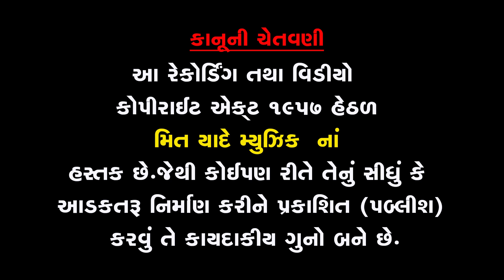Hamu Bhola Adivasi- Vijay Rathva || Adivasi Day Timli || 9th August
Presenting Of "Mit Yaade Music-Kalpesh Rathva

Singer              :Vijay Rathva
Lyrics               :Nilesh Rathva
Recording      : Somnath Studio Halol
Support          : Kiran Rathva
Producer       :Viju Rathva
Design         :Kalpesh Rathva